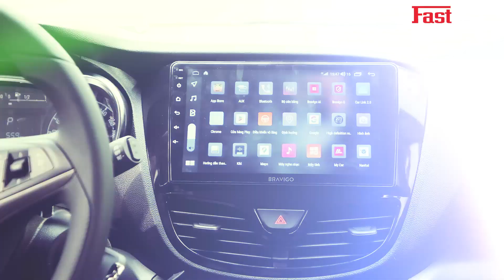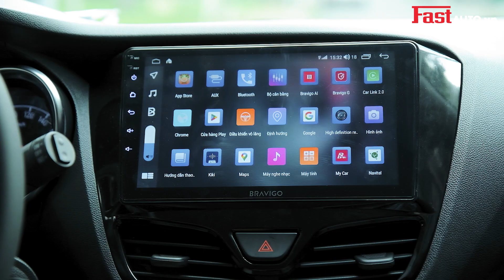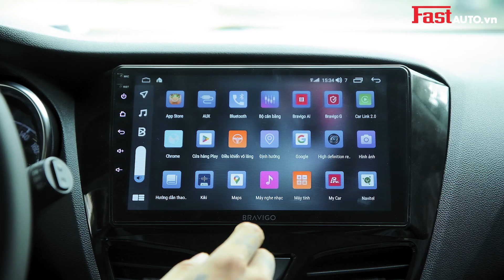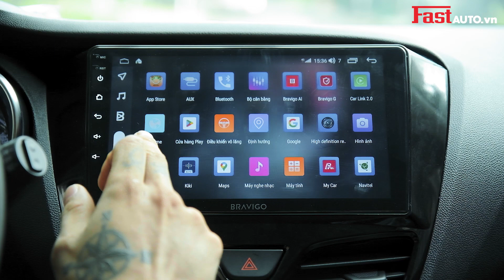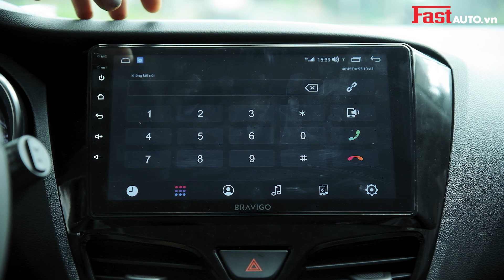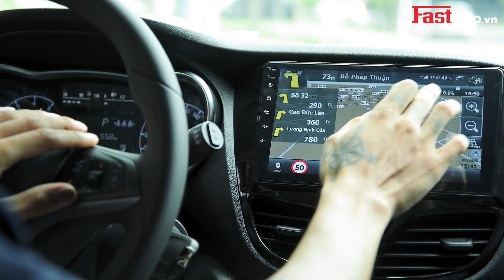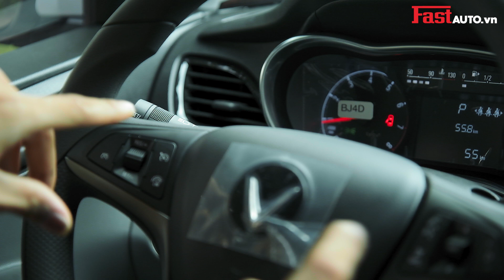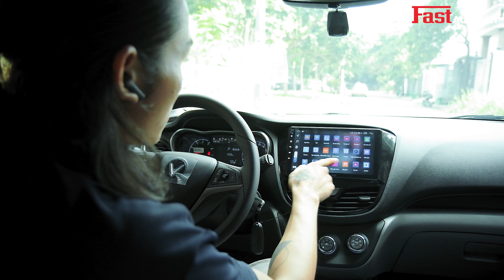Vinfast Fadil độ | Gói độ cơ bản cho Vinfast Fadil | Fastauto.vn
🏠 332-334 Đỗ Pháp Thuận, Phường An Phú, Thành Phố Thủ Đức

👉 Các dịch vụ:

• Bọc ghế da ô tô.

• Phủ gầm chống gỉ

• Màn hình DVD ô tô.

• Dán film cách nhiệt ô tô.

• Dán cách âm chống ồn ô tô.

🕋 Fastauto.vn - Phụ kiện, đồ chơi ô tô cao cấp

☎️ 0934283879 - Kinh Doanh